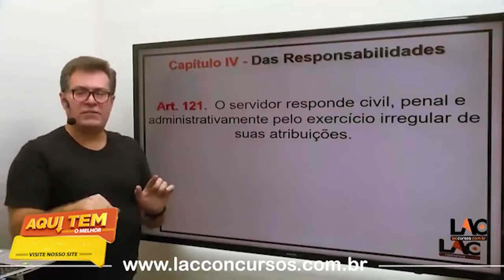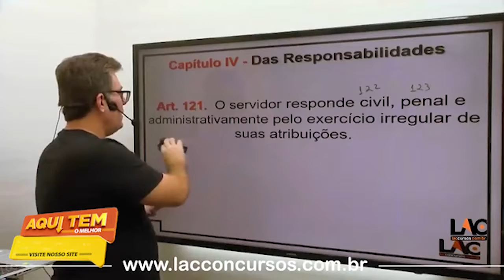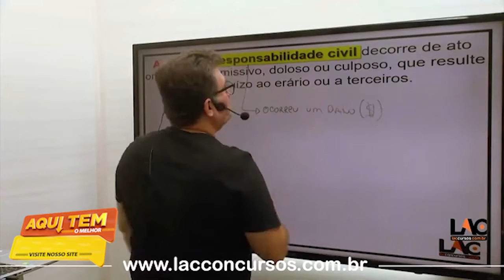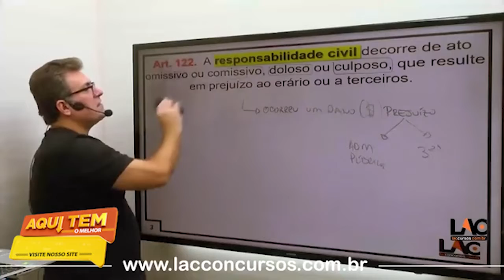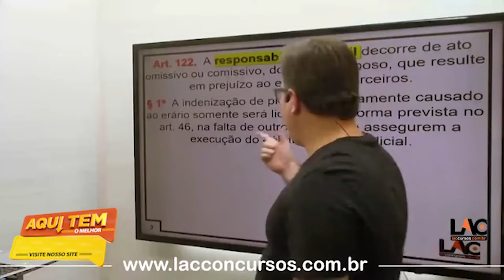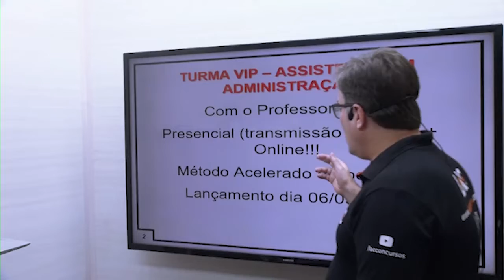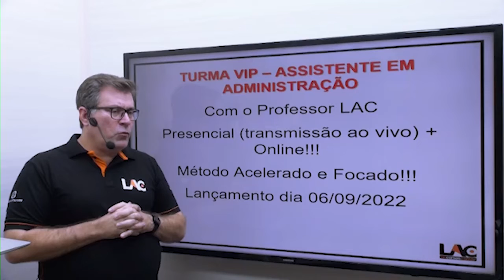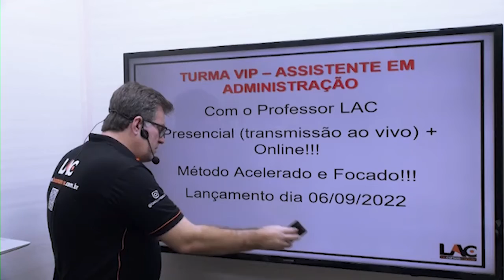IFMT - Instituto federal de MT 2022 - Aula 19/166 - Lei 8.112/90 - Da Responsabilidade (121 a 126-A)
Concurso IFMT 2022 – Assistente em Administração (Nível Médio)
🎯INÍCIO: IMEDIATO
✅ PRAZO DE ACESSO: 150 dias acesso ilimitado dentro do prazo
 PERSONAL COACH: 16/09/2022 estudos em regime de metas
💸Investimento💸
10 X de R$ 35,00 no cartão de crédito
Estrutura do Módulo:

IFMT 2022 – Assistente em Administração – Carga horária: 66:46:39
IFMT 2022 – Conhecimentos Gerais do Estado de MT – Carga horária: 14:32:10
IFMT 2022 – Legislação – Carga horária: 36:05:09
IFMT 2022 – Língua Portuguesa – Carga horária: 24:19:19